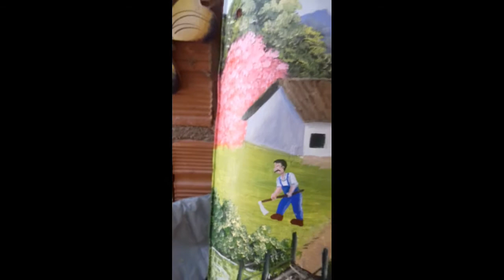Pintura em telha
Fazendo o término da pintura na telha,só retoque.curte o video arte Brasil